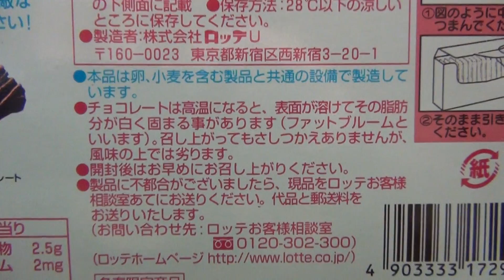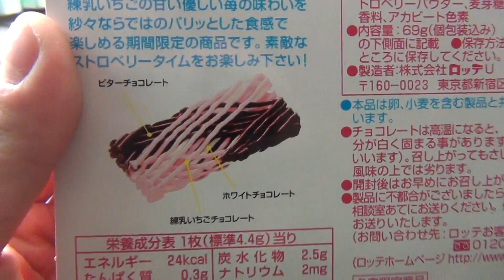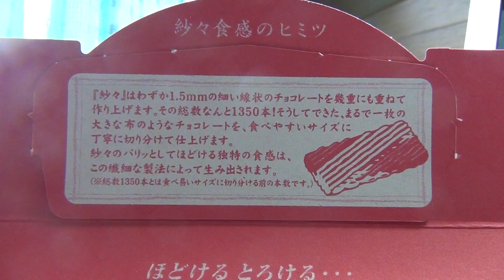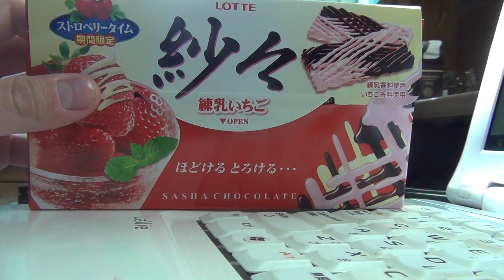【フルHD】LOTTE ロッテ 紗々 練乳いちご味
チョコのほどよい甘さと練乳いちごの甘さが抜群のコンビです。
2012年1月7日撮影

○種類別名称:チョコレート
○原材料名:砂糖、カカオマス、全粉乳、乳糖、ココアバター、食物油脂、練乳パウダー、カカオエキス、ストロベリーパウダー、麦芽糖、乳化剤(大豆由来)、香料、アカビート色素
○内容量:69g(個包装込み)
○賞味期限:枠外に記載
○保存方法:28℃以下の涼しい場所のところに保存してください。
○製造者:株式会社ロッテ〒160-0023 東京都新宿区西新宿3-20-1